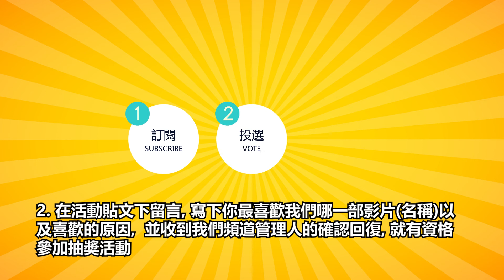VOL#07 哇卡哇卡挑戰跳舞遊戲舞起來吧 (Just Dance Wakka Wanna 2019)